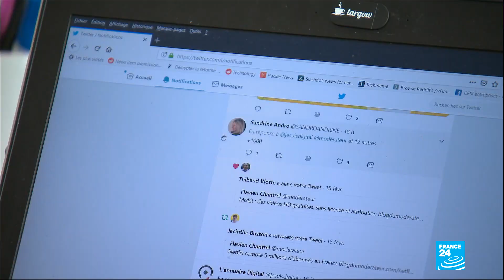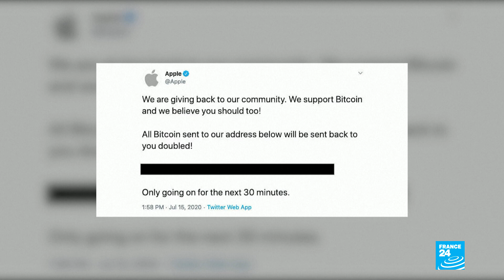Twitter breach ignites fears of cyberattacks ahead of US Presidential Election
The FBI's San Francisco division is leading an inquiry into the Twitter hacking, it said in a statement, as more Washington lawmakers called for an accounting of how it happened.